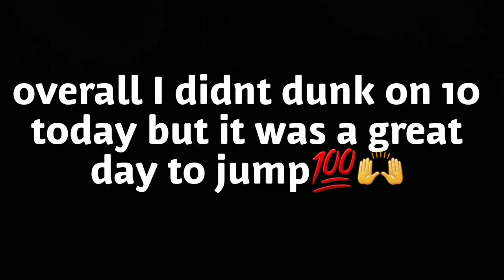( Dunk session ) Ankle weight session ( 8'8 - 9ft ).